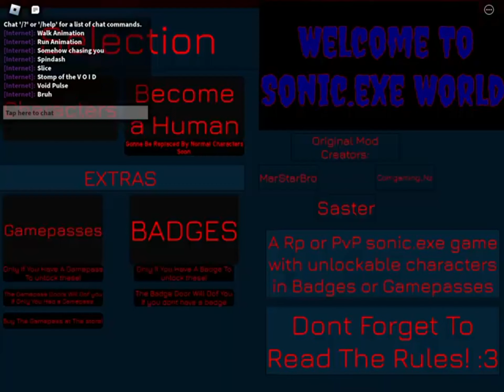Scorched Showcase Reuploaded